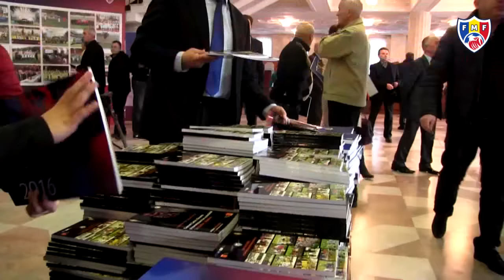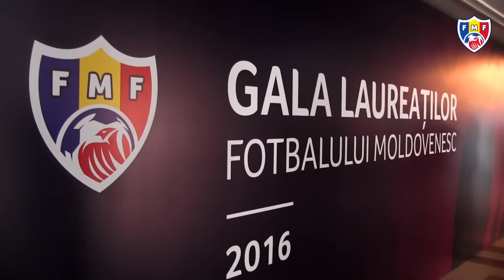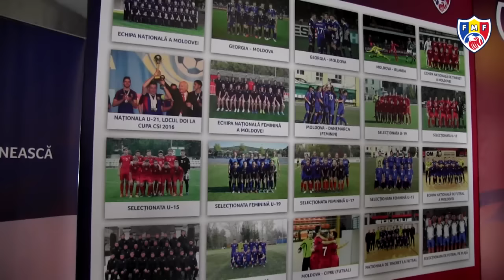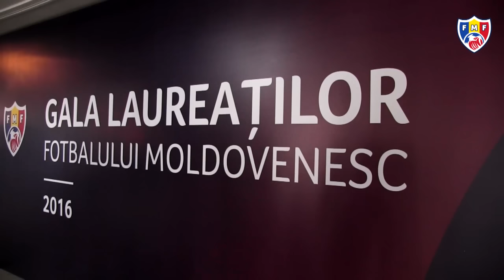Gala Laureatilor FMF 11.12.2016